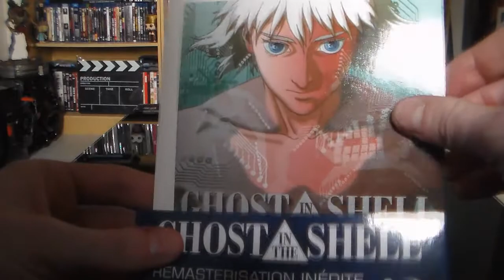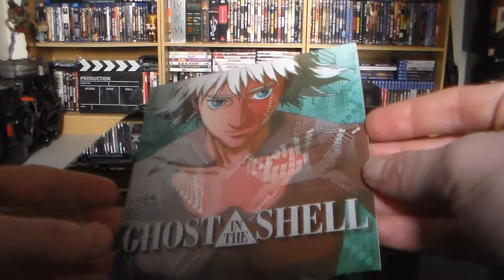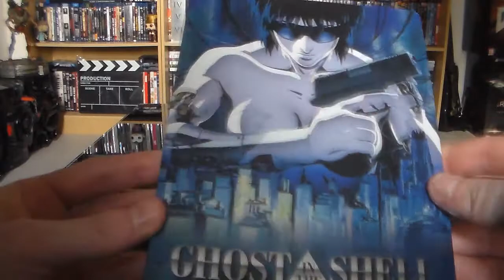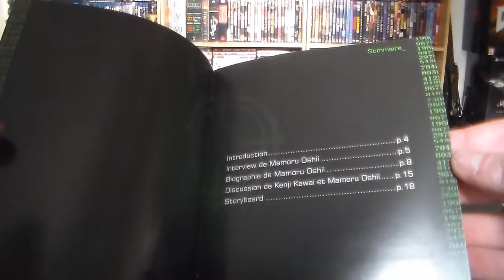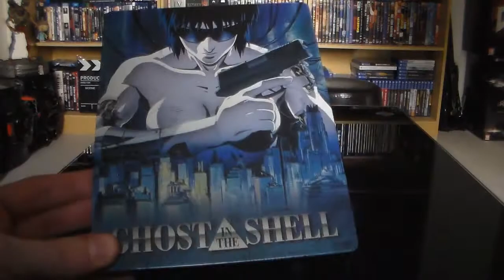GHOST IN THE SHELL - ÉDITION SPECIAL FNAC UNBOXING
Kenji Kawai-Utai IV: Reawakening (Steve Aoki Remix)

Ma wishlist